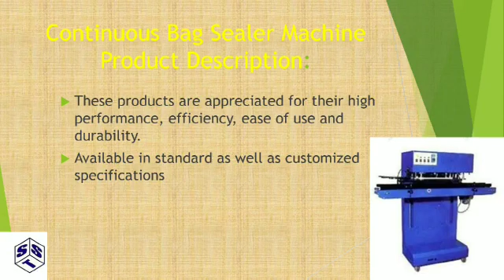Continuous Bag Sealer Machine | Continuous Bag Sealer Machine Manufacturer